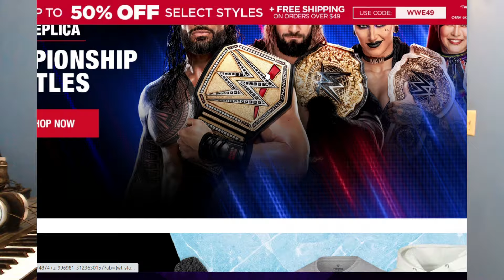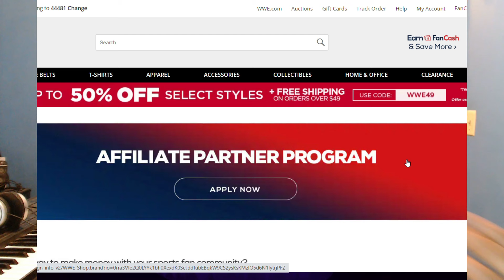Earn EASY Money As A WWE Fan!! **Start Today**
How To EARN $$$ As A WWE Fan!
💰💰 Earn A Monthly Residual Income With Nexus SNAP!!

If you are WWE fan and someone who would like to earn some extra money, this is a must watch video.

➡️ Earn $5,610.mo With This $4 Online Business!!

💰💰Discover The $300 A Day Blueprint!! ↩️